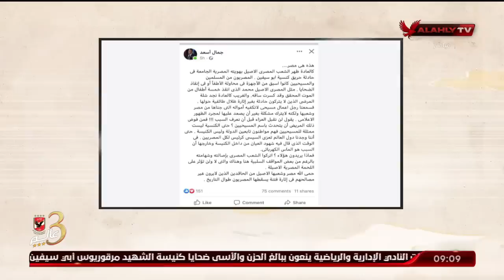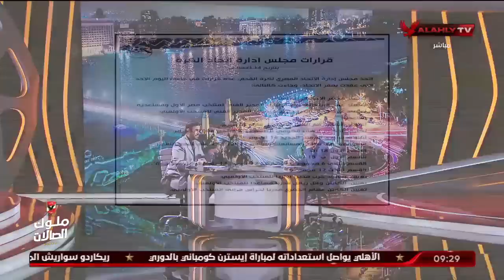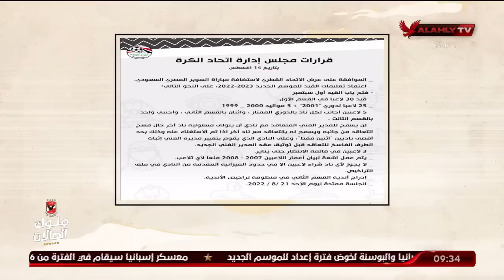الحلقة الكاملة | ملك وكتابة مع عدلي القيعي وابراهيم المنيسي | بتاريخ 15-8-2022